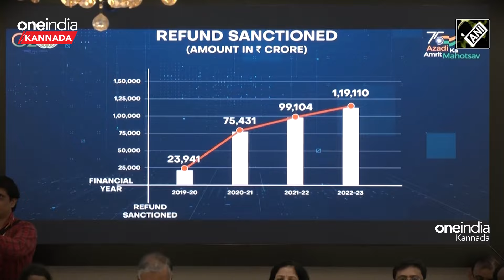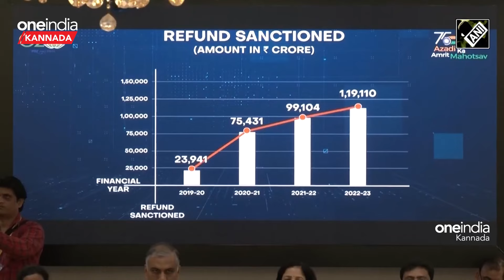Union Budget 2024 ಬಜೆಟ್ಅಲ್ಲಿ ಏನೆಲ್ಲ ಇರುತ್ತೆ ಗೊತ್ತಾ? | India Aims to be a $7 Trillion Economy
ಕೇಂದ್ರ ಬಜೆಟ್ ಎಂಬುದು ಮುಂದಿನ ಹಣಕಾಸು ವರ್ಷಕ್ಕೆ ಸಂಬಂಧಿಸಿದ ವಾರ್ಷಿಕ ಹಣಕಾಸು ಹೇಳಿಕೆ. ಇದರಲ್ಲಿ ಹಣಕಾಸು ನೀತಿ, ವಿವಿಧ ಯೋಜನೆಗಳ ಘೋಷಣೆ, ಅನುದಾನ ಹಂಚಿಕೆಯ ವಿವರಗಳಿರುತ್ತವೆ. ಲೋಕಸಭೆಯಲ್ಲಿ ಬಜೆಟ್ ಮಂಡನೆಯಾದ ಕೂಡಲೇ ಬಜೆಟ್ ಪ್ರತಿಗಳು ಸಾರ್ವಜನಿಕರಿಗೆ ಎಲ್ಲಿ ಸಿಗುತ್ತದೆ ಮತ್ತು ಯಾವ ವೆಬ್‌ಸೈಟ್ ಎಂಬ ವಿವರ ಇಲ್ಲಿದೆ.

The Union Budget is the annual financial statement for the next financial year. It contains details of financial policy, announcement of various schemes, allocation of grants. Here are the details of where and on which website the budget copies are available to the public immediately after the budget is presented in the Lok Sabha.